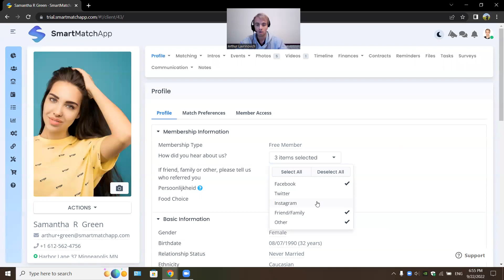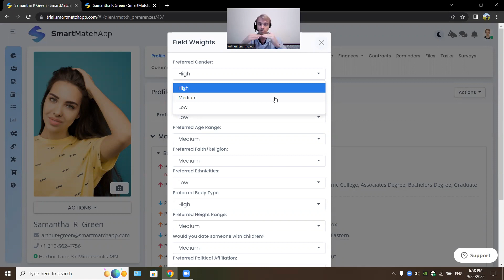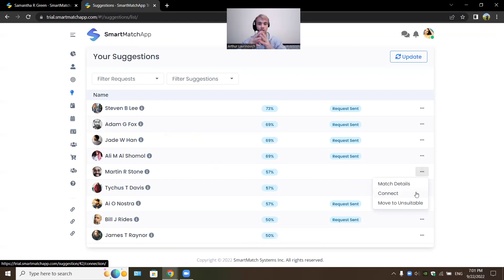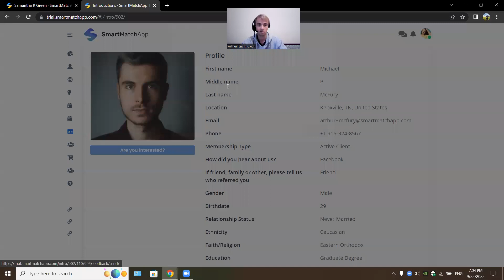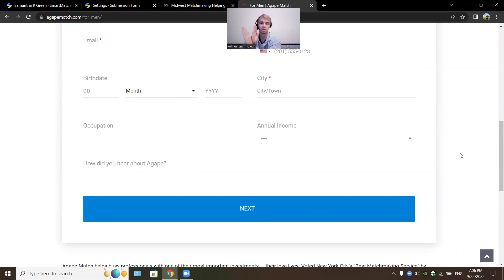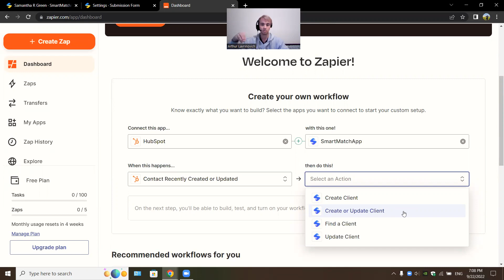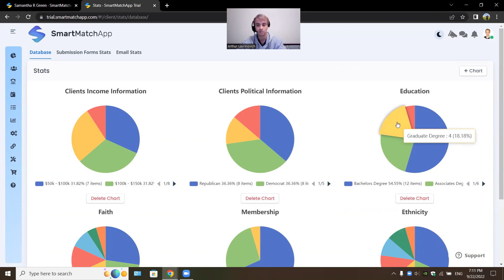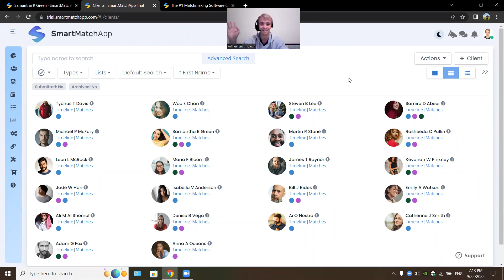Demonstration of SmartMatchApp #1 Matchmaking Software CRM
Covering matchmaking algorithms and how they work. Talking about how to making custom introductions from your database. Exploring ways to find perfect matches by using global advance search tool. And reviewing many more smart features and tools that will bring your matchmaking business to a higher level and save you time.

0:00 - Personalization
0:18 - Matchmaking algorithms
3:39 - Custom introductions
5:21 - Member portal platform
8:42 - Hybrid matchmaking approach
9:56 - Database population
13:42 - Integrations with other systems
15:17 - Smaller features and tools
18:37- Security
18:50 - Conclusion